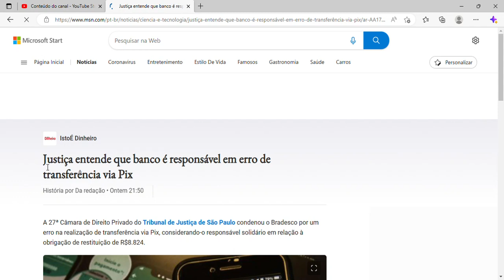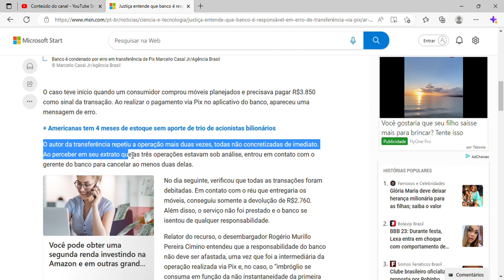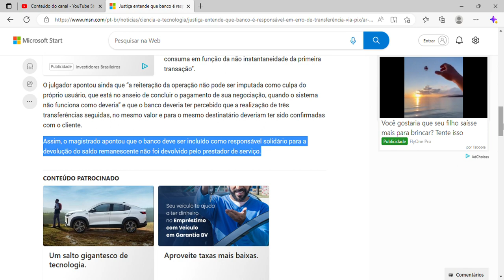Justiça entende que banco é responsável em erro de transferência via Pix